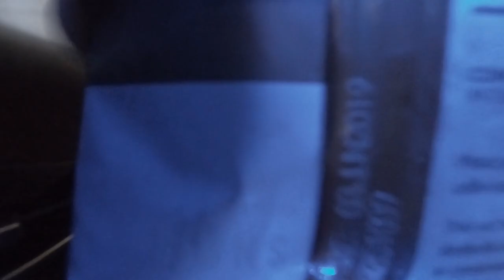Running a Photography Studio and Successful Business from Home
After giving up a well-paid job and turning my back on a 20-year career, to run a Photography Studio, this is our first VLOG: "LIVING THE DREAM".
Photography Studio - the photographer and professional makeup artist takes you through their photography studio explaining how they left their corporate jobs to create a successful portrait studio and workplace.
How to build a small photography studio setup.  There was no need to invest in any photography studio equipment at first.

The beauty of creating a photography studio setup at home is that you don't have to throw money at renting a studio.  How to set up a home photography studio that can capture stunning white background product photos.  How I set up a home photography studio · how to set up a home photography studio · how to set up a home photography studio and live your dream